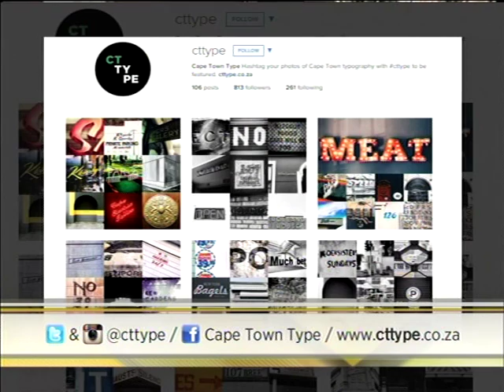Who To Follow on Social Media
Who are the creative accounts and social media megaliths worth following on the internet?